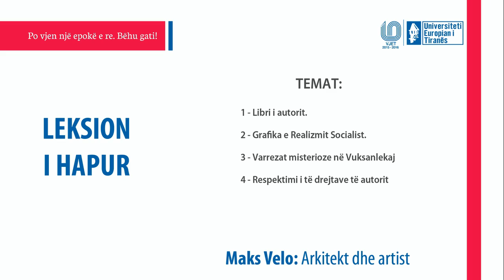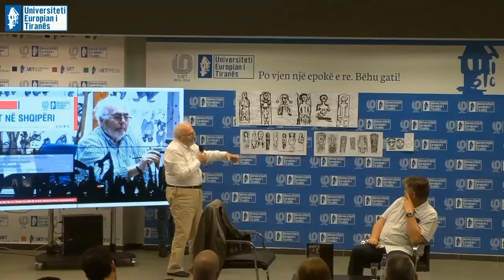Maks Velo: Leksion i hapur në UET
Maks Velo,
Arkitekt dhe artist
TEMAT:
Artet ne Shqiperi
Grafika e Realizmit Socialist ne Shqiperi.
Trashegimia Kulturore ne Shqiperi.
“Simbologjia e varrezave misterioze te Vuksanlekajt”.
E Drejta e Autorit